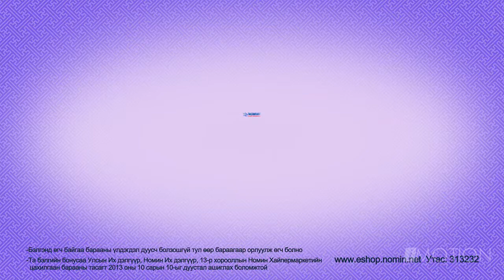Nomin Electronics - Ontsgoi baraa tvs_04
Номин Электроникс - Онцгой хямдралтай бараа Лед зурагт. ТВ Сурталчилгаа_04 2013 он.